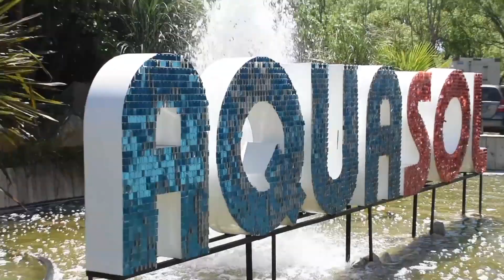MAR DEL PLATA ENERO 2024 5 completo editado